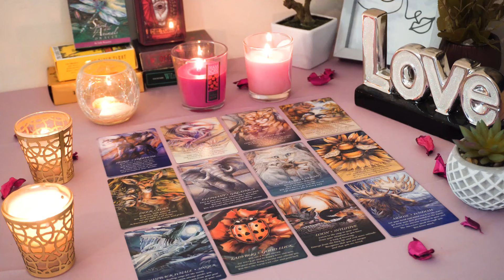AQUARIUS💘 Get Ready. Here's the Double Confirmation You Need. Aquarius Tarot Love Reading